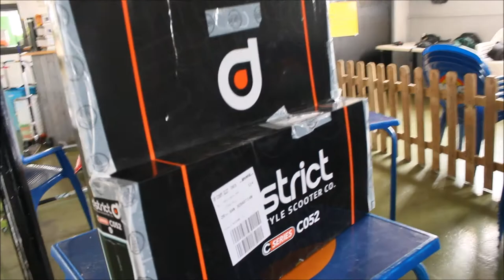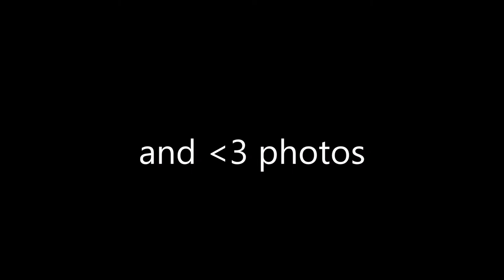Welcome to 2016 Eneko Esuain